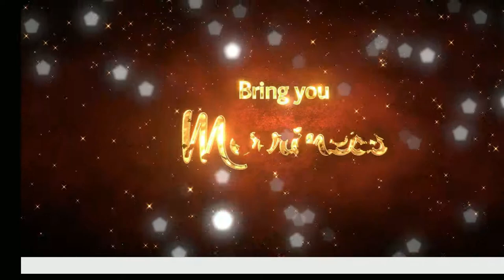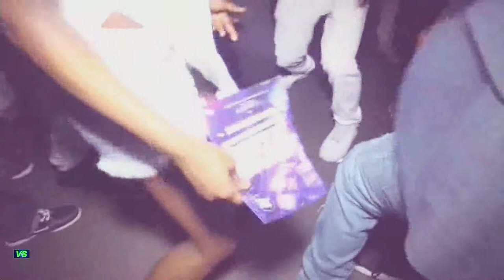HAPPY HOLIDAY DEC 2020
my greetings to each and every one for the coming Christmas